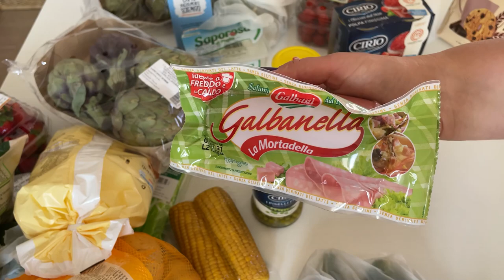Италия 🇮🇹 Почем продукты в супермаркете. Что можно купить на 48 евро